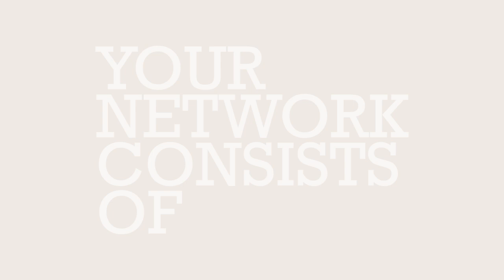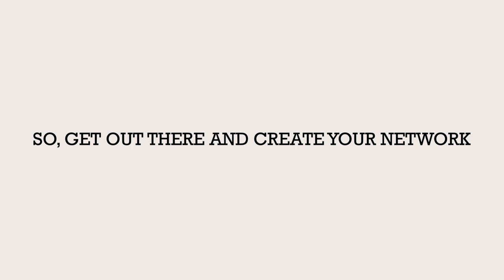The Importance of Networking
A healthy network is key to your career success, so check out these great tips to make sure you’re not missing any opportunities.